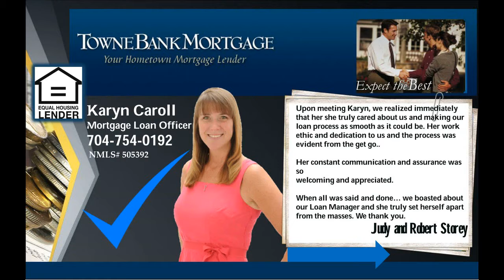Davidson NC homes for sale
Location is key in this DAVIDSON home. Huge pool